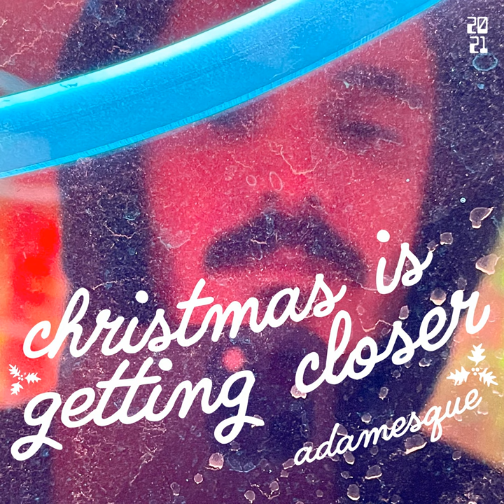Christmas Is Getting Closer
Christmas Is Getting Closer · Adamesque

Producer: Adam Luikart
Music  Publisher: Adam Luikart
Composer: Adam Luikart